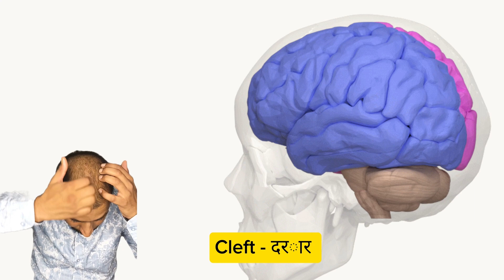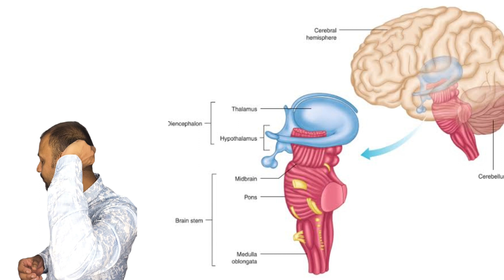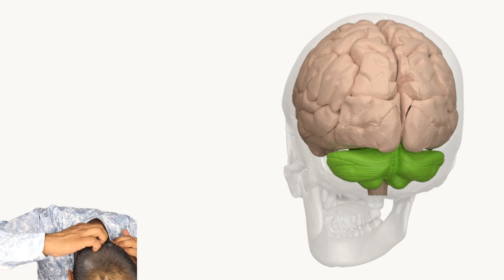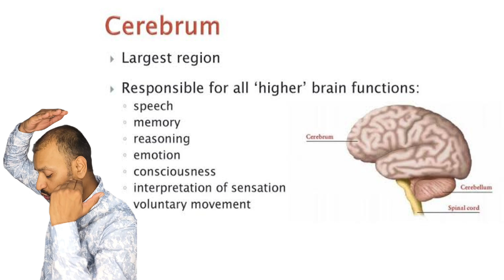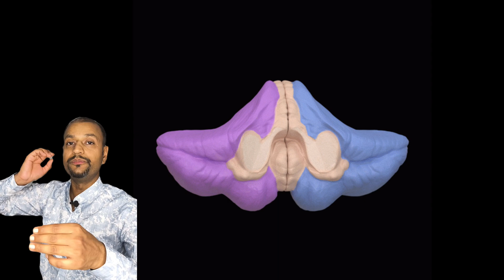Nervous System in hindi part - 4 | Anatomy and physiology in hindi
*Cerebellum is Known as Small brain* at 03:54 sec

The brain is the most complex organ in the human body. It is responsible for everything we do, from thinking and feeling to moving and breathing. The brain is made up of billions of nerve cells that communicate with each other to produce thoughts, emotions, and actions.

The brain can be divided into three main parts:

Cerebrum:The cerebrum is the largest part of the brain, making up about 85% of its total weight. It is divided into two hemispheres, the right hemisphere and the left hemisphere. Each hemisphere is responsible for different functions. The cerebrum is responsible for higher-order functions such as thinking, learning, memory, language, and emotion.

Cerebellum:The cerebellum is located at the back of the brain, below the cerebrum. It is responsible for coordination and balance. It also helps to regulate muscle movement and posture.

Brainstem:The brainstem is the lower part of the brain that connects the cerebrum and cerebellum to the spinal cord. It is responsible for basic body functions such as breathing, heart rate, digestion, and sleep.

00:00 intro
00:24 Brain start
00:36 Cerebrum
01:37 Brain Stem
02:04 cerebellum
02:34 cerebrum Functions
03:25 Brain Stem Functions
04:14 Cerebellum Functions